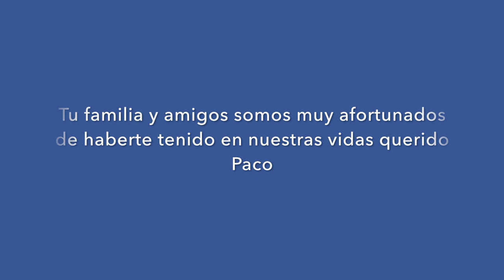En memoria de Francisco Davila Orrantea